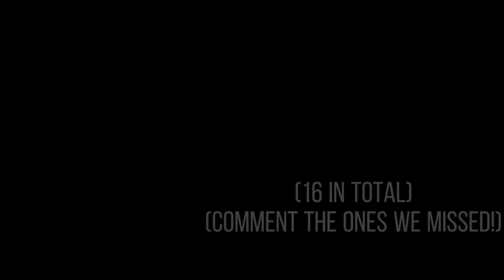Mashle - All Triple Liners (Mashle Magic and Muscles)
In this video we will be showing you all the "Triple Liner" character from Mashle: Magic and Muscles. What is a Triple Liner? In Mashle people have a magic mark, this means they have one line. Having two marks/lines means you have more power than those that only possess. Those who have three marks are able to unleash more power than those who have two, as well as being able to awaken a wand's true form. This allows them to call upon a God's strength from with a wand.

WARNING I'm not 100% sure about this info so take it with a grain of salt:
I don't think Triple Liners are natural born, only single and duel liners born. The third is achieved artificially or by another abilities that they poses.

About Dot Barrett:
During his battle with Epidem(triple liner), Dot gained a second line which increased his magic power. With the Ira Kreuz(this is a special magic in Mashle which some mages are born with, they become very powerful when they are in an emotional state), acting as a third line, Dot was able to perform a Summon as well as a Thirds, that possessed enough power to overwhelm even Epidem's Thirds.

Thirds:
Thirds is an highly advanced level of casting magic. It's considered to be the epitome of magic. Even among the few triple-liners, only a very are capable of commanding this ultra-high-level magic.